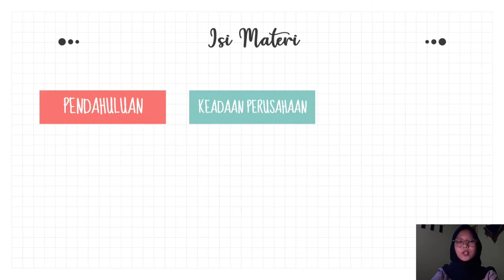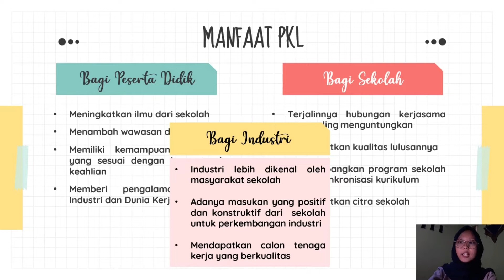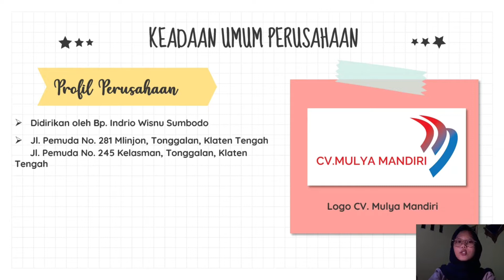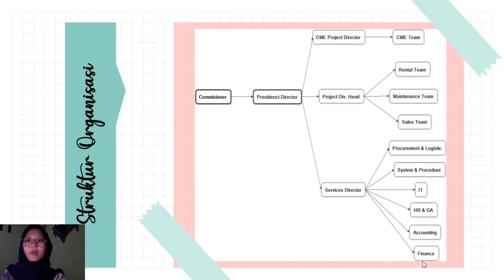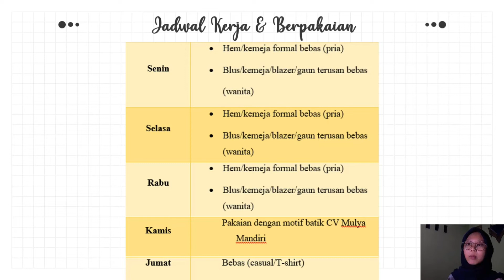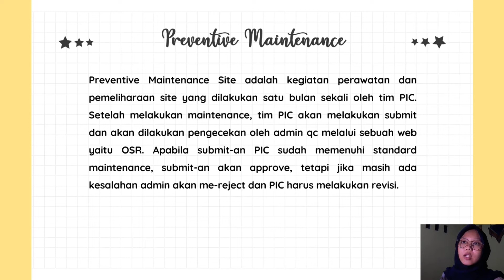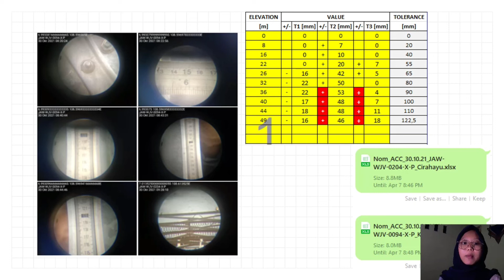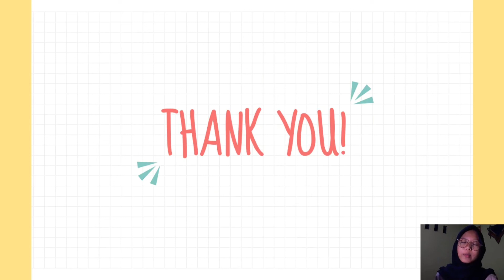PKL || CV. MULYA MANDIRI (BMG KLATEN)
Video by :
Selvi Al-Makaari Safitri
32 / XIII SIJA B

--- See you! ---